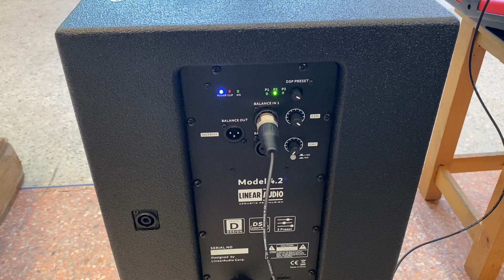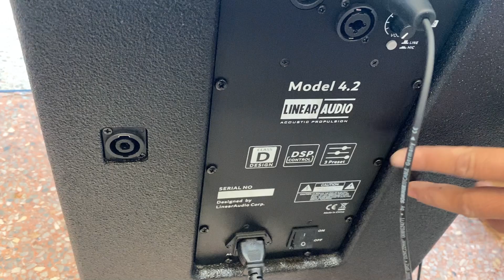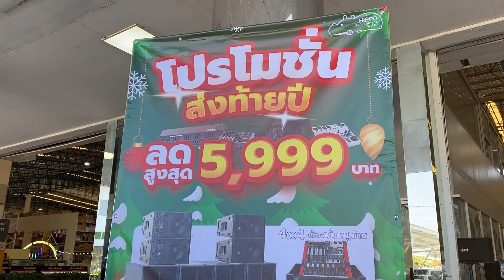สุดยอดตู้คอลัมน์ เสียงดี เบสแน่น ดันจุกๆ ราคาถูกๆ ต้องมาจัดกันแล้วววว